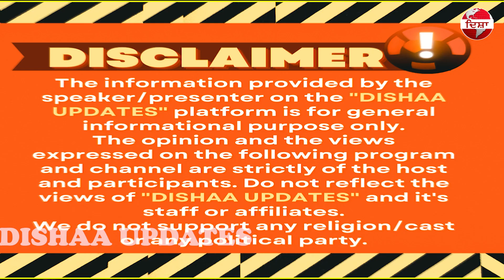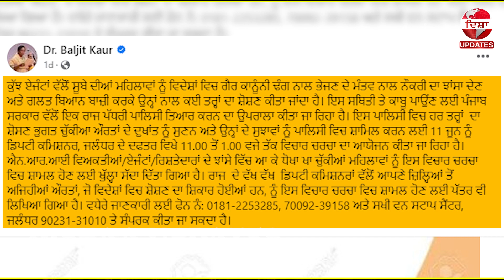ਪੰਜਾਬ ਦੀਆਂ ਮਹਿਲਾਵਾਂ ਦੇ ਹੋ ਰਹੇ ਸ਼ੋਸ਼ਣ ਨੂੰ ਰੋਕਣ ਸਬੰਧੀ ਬਣਾਈ ਜਾਵੇਗੀ ਪਾਲਿਸੀ,ਪੀੜਿਤਾਂ ਨਾਲ ਵਿਚਾਰ ਚਰਚਾ ਜਲੰਧਰ ‘ਚ